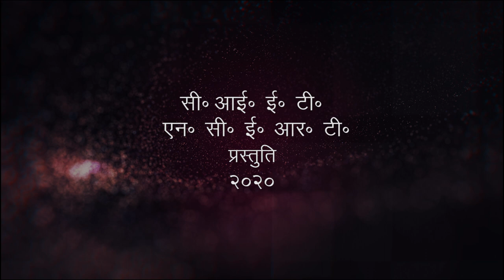Hindi Bharat ka Vardan